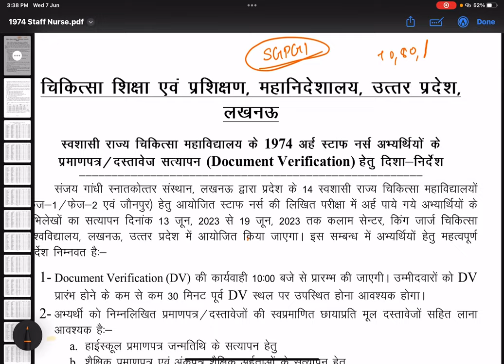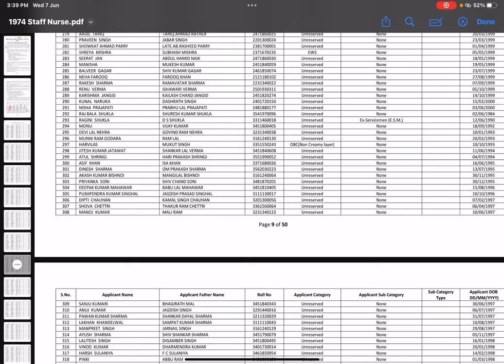SGPGI gov vacancy update